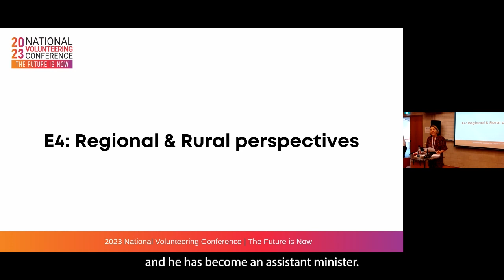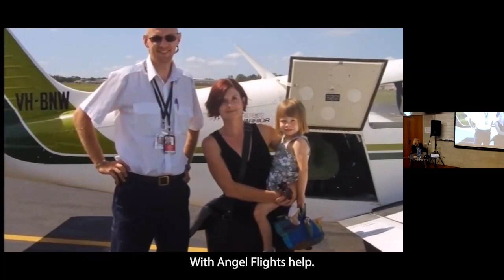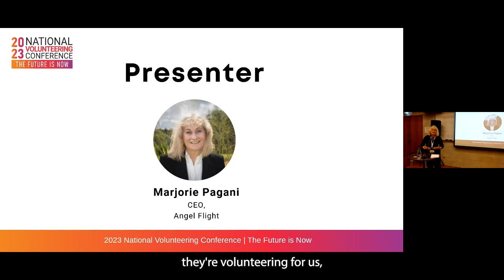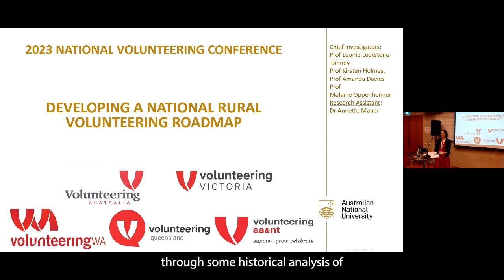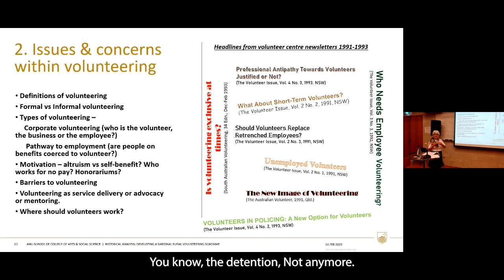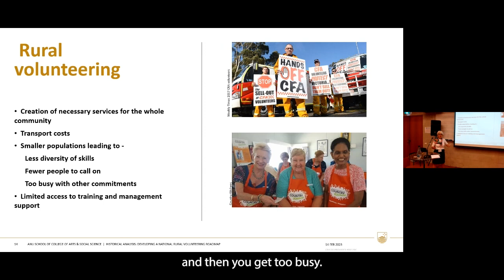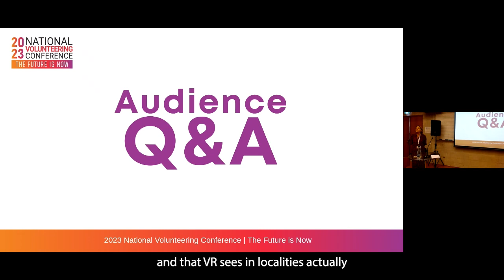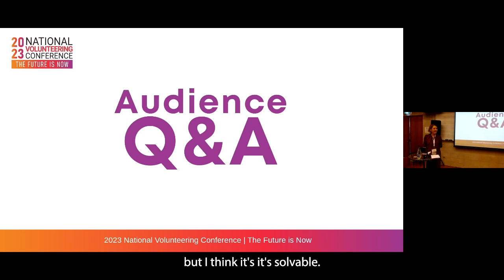National Volunteering Conference - Regional & rural perspectives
This session will explore volunteering in rural and regional Australia. Presentations will include the modern history of rural volunteering interventions in Australia and insights from a volunteer powered healthcare provider (Angel Flight) and how their volunteers support rural and remote communities.

Presenters: Marjorie Pagani and Professor Leonie Lockstone-Binney, Professor Kirsten Holmes, Professor Melanie Oppenheimer, Professor Amanda Davies & Dr Annette Maher
Facilitator: Mara Basanovic, Volunteering Queensland